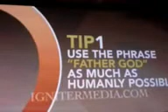SUNDAY MORNING BIBLE STUDY — August 02, 2020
We continue our Couch Potato Sunday School with your favorite veterinarian Dr. TROY ACREE and his lovely bride, Miss KRIS, bringing you the lesson for Sunday, August 02, 2020.